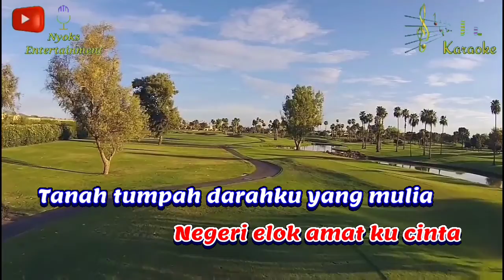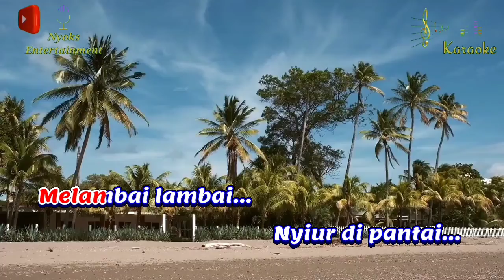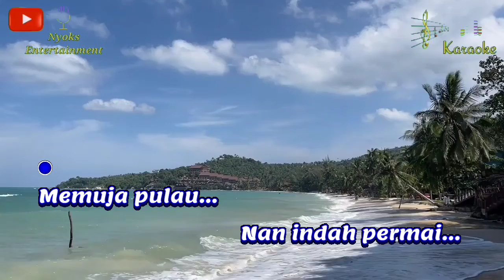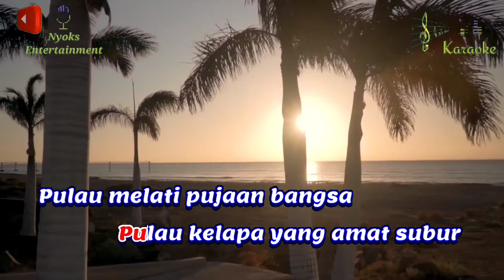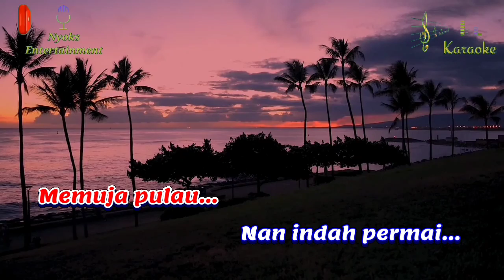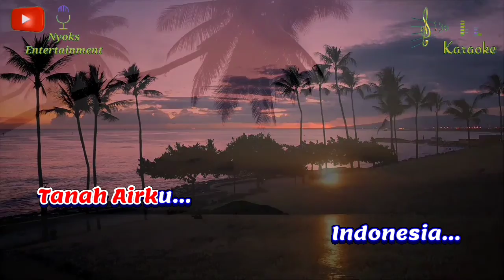RAYUAN PULAU KELAPA [Keroncong] - Ismail Marzuki (Karaoke) || Nada Pria || C=DO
Diambang Sore - Ismail Marzuki Karaoke Keroncong nada cowok versi Keyboard  yamaha psr 975.